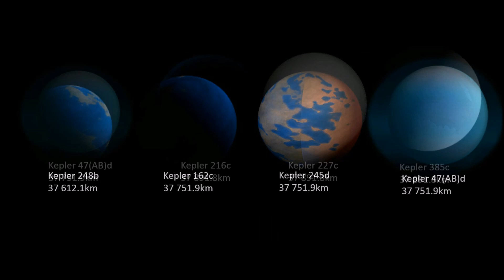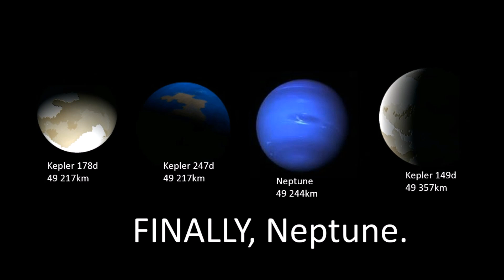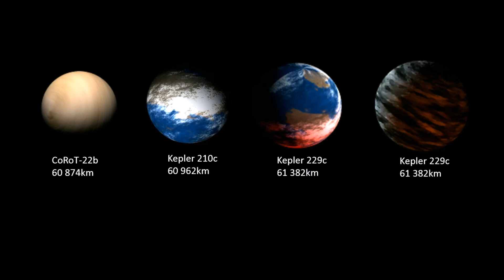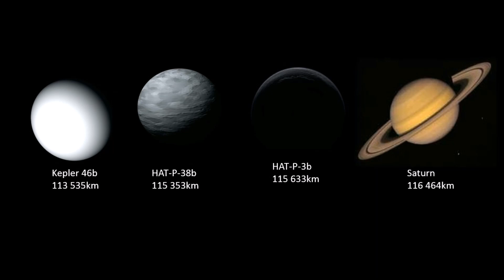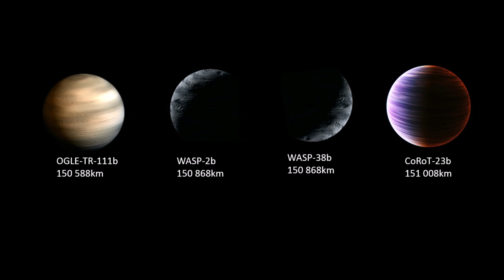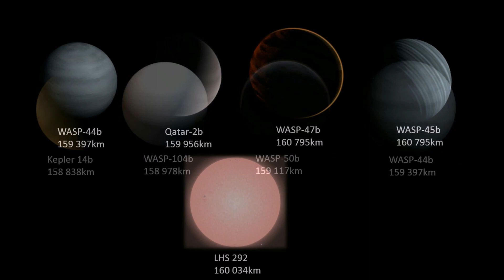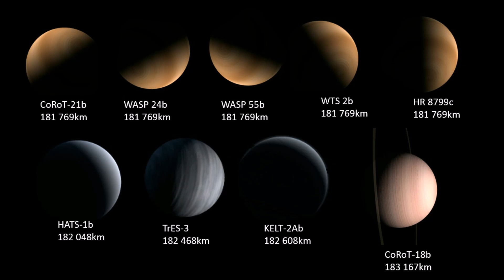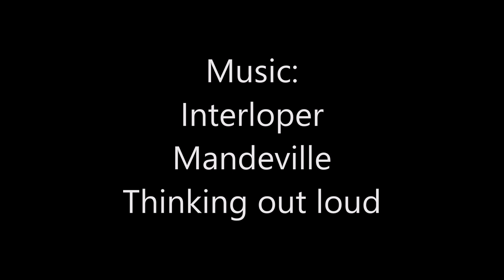Best Universe Size Comparison Part 6 (UPDATED 2014-2015)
Note: 96% of all exoplanets are included in this comparison.
Improvements:
+Brown Dwarf
+Red Dwarf
+EXOPLANET
+An exoplanet larger than TrES-4
+Another exoplanet larger than CT Cha b